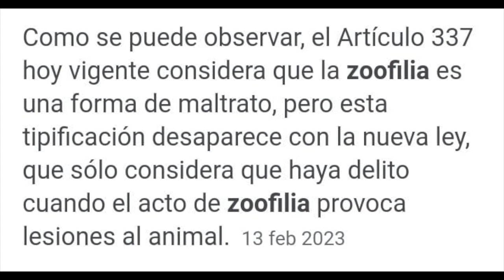ABERRANTE 🤢🤬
Aberrante, infame... esta forma de maltrato animal debe ser delito SÍ O SÍ.